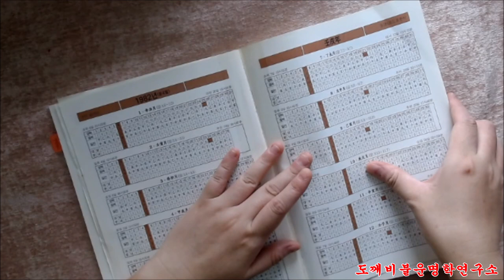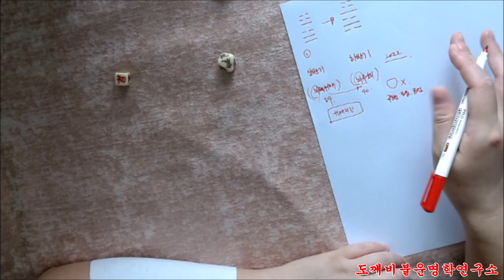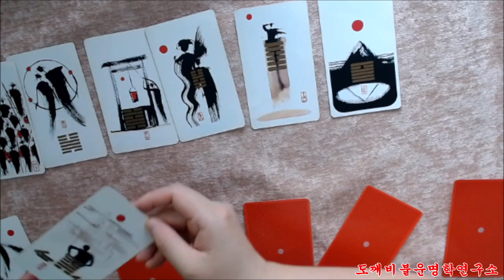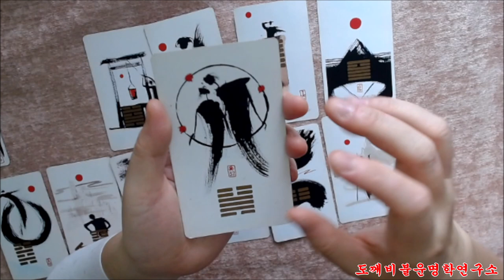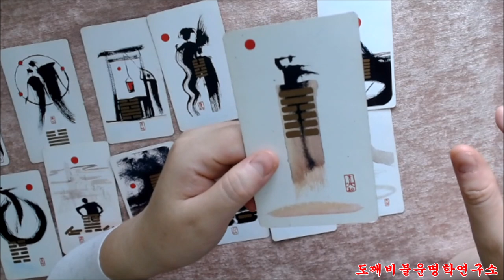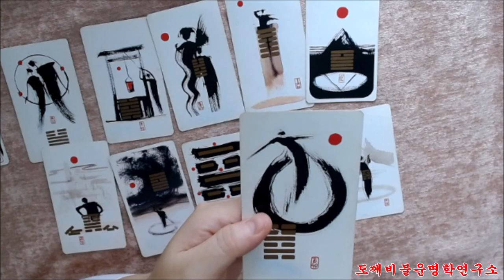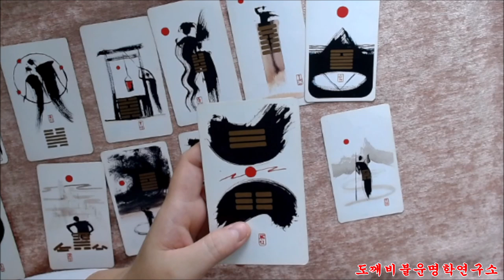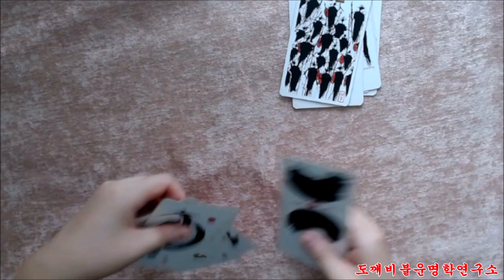🧧주역으로 미리보는 1982년 임술년(壬戌年) 🐕개띠생의 2022년 임인년(壬寅年) 신년운세🎐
주역괘 : 귀매지진(歸妹之解)

三羖五羝(삼고오저) 相隨俱行(상수구행)
迷入空澤(미입공택) 循谷直北(순곡직북)
往涉六駁(왕섭육박) 爲所傷賊(위소상적)

암양 세 마리와 숫양 다섯이 서로 따르며 함께 간다.
잘못해서 빈 연못에 들어가서 골짜기를 돌아 북으로 곧장 간다.
여섯 마리 말 사이를 지나다 도적에게 상한다.